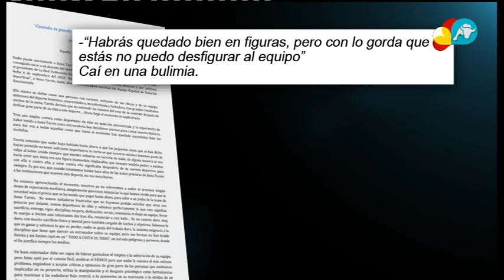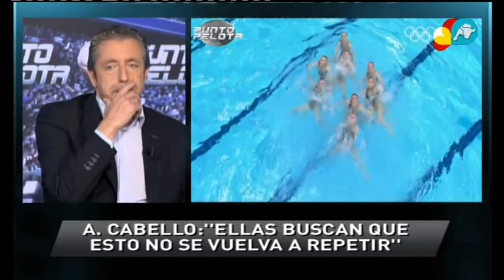Juicio a Anna Tarres P1